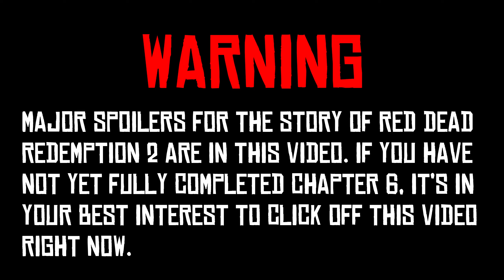Red Dead Redemption 2 Ending | My Opinion [Spoilers]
So, after over 3 months, I’ve finally finished the ending of Red Dead Redemption 2 and it was just perfect. Everything about it was perfect and it was a brilliant way to end this masterpiece of a game. In this video, I will go over what happened and why I think it was such a beautiful ending.

The clips of the other endings were from the YouTube channel ScereBro PSNU.

                                                           Rombark